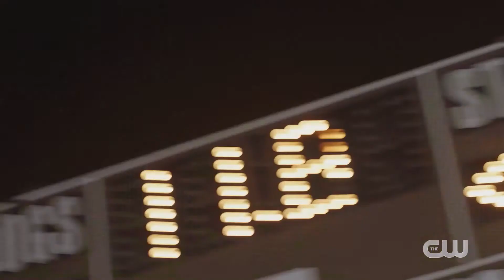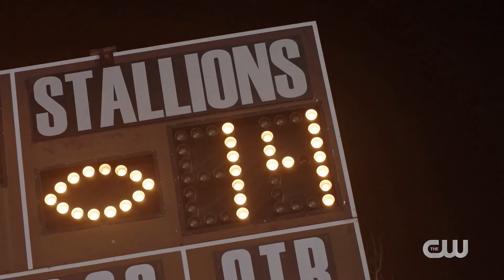Riverdale 5x09 l Sneak Peek "Destroyer" (HD) Season 5 Episode 9 Sneak Peek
Riverdale 5x09 "Destroyer" Season 5 Episode 9 Sneak Peek - SCHOOL SPIRIT — After the Bulldogs lose several football games, Archie (KJ Apa) and Veronica (Camila Mendes) come up with a plan to boost school spirit. Jughead (Cole Sprouse) turns his attention to a student who he thinks might need his help. Betty (Lili Reinhart) seeks guidance from Cheryl (Madelaine Petsch) after being faced with a difficult decision to make. Finally, Kevin (Casey Cott) is forced to face a dark moment from his past. Mädchen Amick, Mark Consuelos, Charles Melton, Erinn Westbrook and Drew Ray Tanner also star. Rob Seidenglanz directed the episode written by Ace Hasan (509). Original airdate 3/24/2021.

Riverdale 5x09 Sneak Peek/Preview "Destroyer"
Riverdale Season 5 Episode 9 Sneak Peek
Riverdale 5x09 Sneak Peek "Destroyer" (HD)

» Watch Riverdale Wednesdays at 8:00pm on The CW